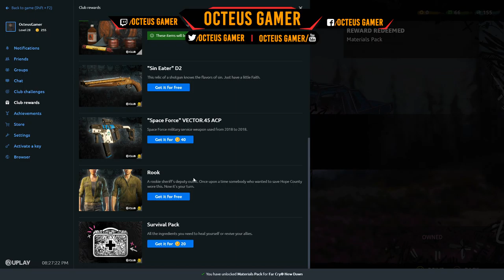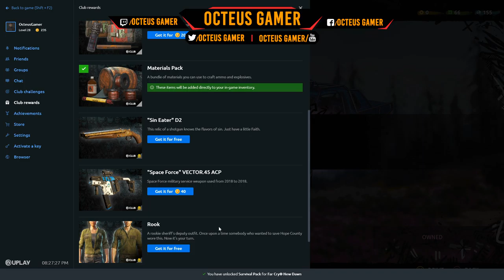Far Cry New Down - GamePlay 17